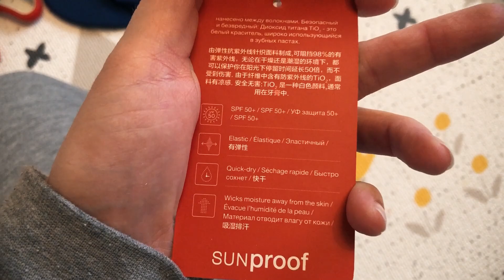Материнство с Олант. Тестируем товары для пляжного отдыха с Алиной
Олант поможет вам сориентироваться в мире детских товаров, и выбрать для своего малыша самое лучшее!

1. Беременность с Олант
2. Обзоры на лучшие товары и бренды.

Munchkin надувная ванночка "Утка" 6 -24 мес.